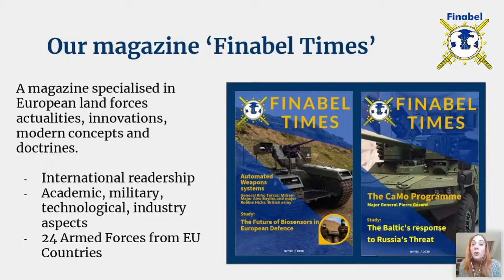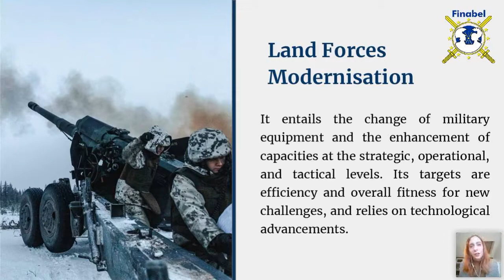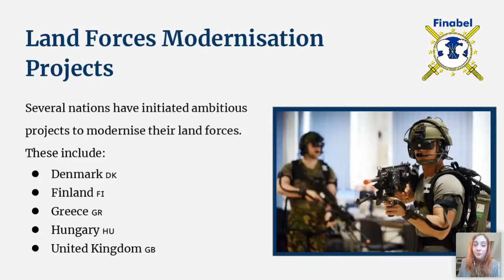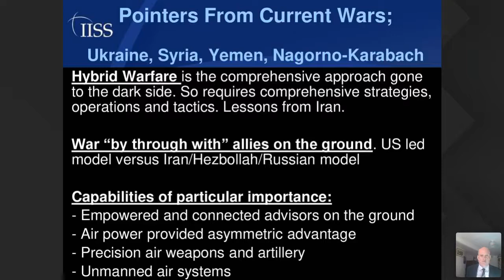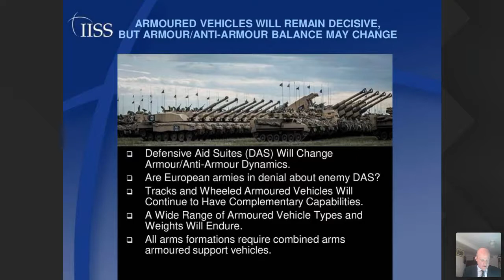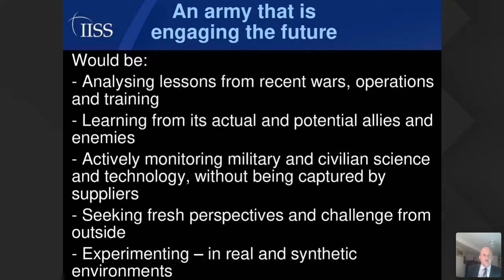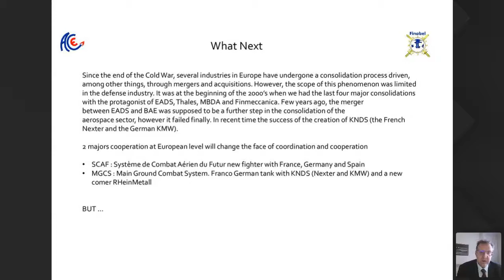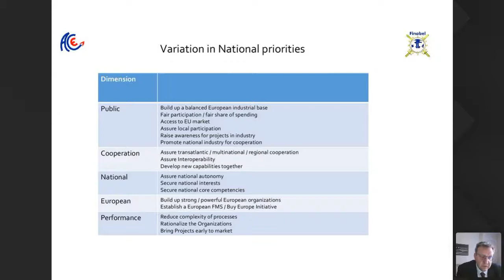Webinar "Land Forces Modernisation" - Replay video 23/03/2021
On March 23rd, 2021, Finabel organised an online free Webinar on the topic of "Land Forces Modernisation". Knowledgeable Guest Speakers joined us to provide an interesting and insightful perspective: MG Karl Engelbrektson, Commander of the Swedish Army, Mr. Ben Barry, Senior Fellow for Land Warfare at IISS, and Mr. Marc Essig, international counselor in Defence & Aerospace and former Chairman and CEO of Thales Hellas S.A.

Additionally, we introduced the April 2021 issue of our magazine, 'Finabel Times'.

Watch the replay video to catch up with their Presentations and the Q&A Session!

Did you know that for this webinar, you can request and obtain a Certificate of Attendance? All you have to do is fill in this form